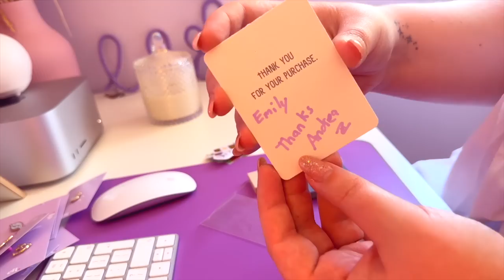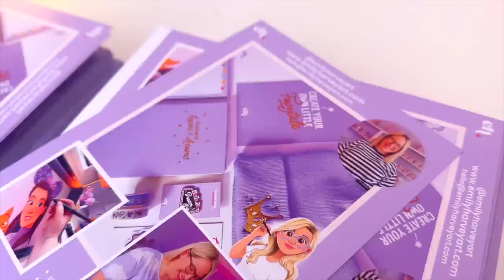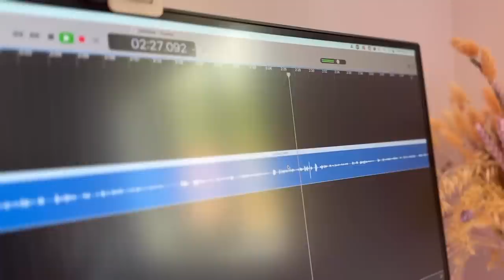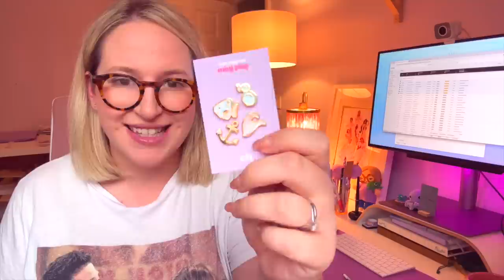STUDIO VLOG 💜 A New Pink MUNBYN Label Printer & A New Setup At Home! Emily Harvey Art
Thanks so much to Munbyn for the gift! Watch til the end to see how to enter and win your own printer! *Get your Munbyn 941 Bluetooth Thermal Printer

THE COMPETITION HAS NOW ENDED!

Things I talk about in this vlog:
Munbyn 941 Bluetooth Thermal Printer

00:00 unboxing goodies
01:18 hello
05:38 leaflets
08:23 MUNBYN Printer
13:36 A New Week
15:08 Podcast Recording
15:54 Mini Pins
18:08 Competition